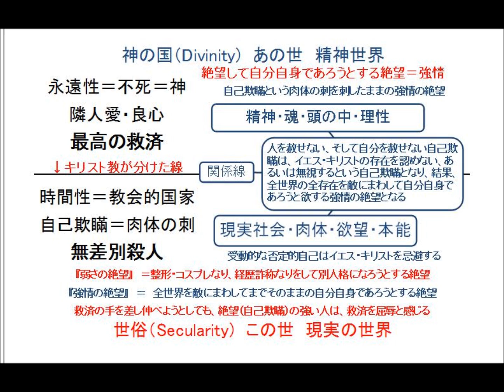キルケゴールの『死に至る病』 その91 (経歴詐称の絶望）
amazonリンク

【個別講座】

【コンテンツの作成講座】